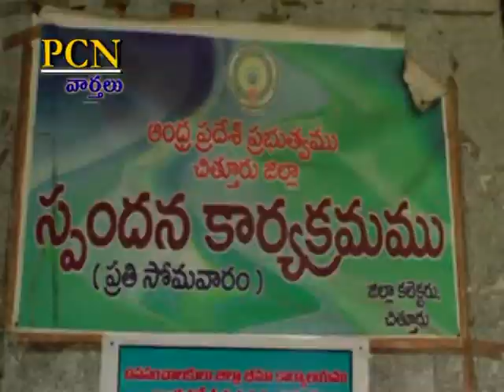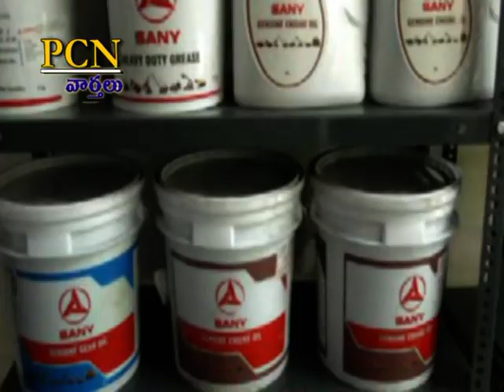PCN Chittoor News on 25.07.2022